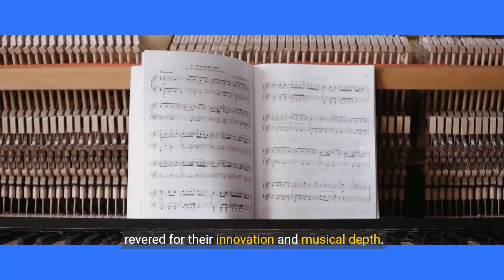Mozart's Musical Journey The Evolution